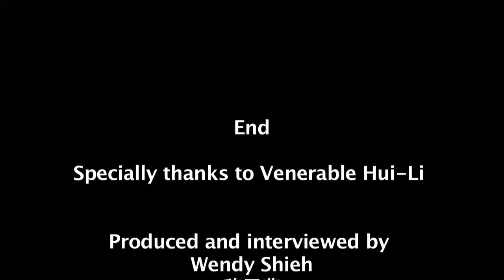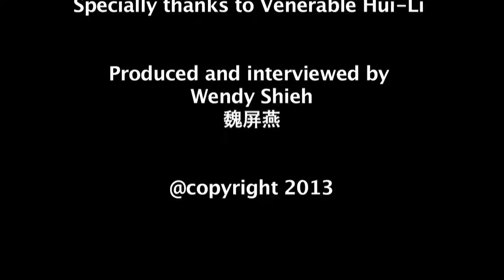Ven. Hui-Li interview part 5 of 5慧禮法師訪問第五集(共五集)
Master Hui-li is the founder of Amitofo Care Center in Africa(ACC). He is a Buddhist monk from Taiwan who set up orphanages in Malawi, Lesotho, and Swaziland, saves children who lost both parents. He is a blessing to Africa and those children who lost their parents. I have the privilege to meet him in Africa and did this interview. This was done in Malawi in 2011.

慧禮法師是非洲阿彌陀佛關懷中心的創辦人. 他是一位來自台灣的佛教法師. 利用收養孤兒的方式宏法非洲. 我有幸到非洲訪問他. 非洲的孤兒們何其幸運, 擁有他為再生父母, 非洲人亦幸運, 因為他, 可得知佛法.

製作人:魏屏燕, wendy pinyen shieh